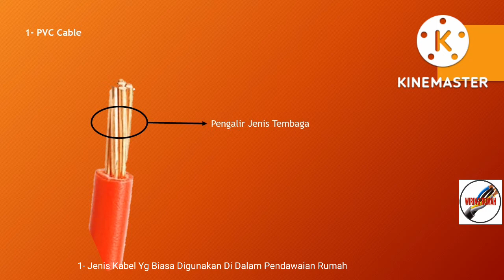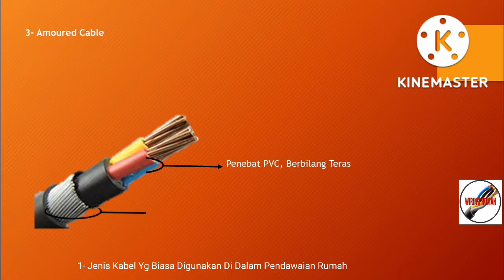TYPES OF CABLES FREQUENTLY USED IN HOUSE WIRING INSTALLATIONS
1- SAYA AKAN BINCANGKAN 3 JENIS KABEL YG BIASA DI GUNA PEMASANGAN WIRING RUMAH,
JENIS PERTAMA IALAH KABEL PVC,
JENIS KEDUA PULA IALAH KABEL PVC/PVC DAN
JENIS KE TIGA PULA IALAH KABEL ARMOURED.

2- BAHAN PENGALIR ARUS ATAU KONDUKTOR BAGI SEMUA JENIS KABEL YG KITA TUNJUKKAN DI SINI DIPERBUAT DARIPADA LOGAM TEMBAGA, COPPER.

3- JENIS PERTAMA - KABEL PVC JUGA DIPANGGIL SINGLE CORE CABLE ATAU KABEL SATU TERAS DAN BAHAN PENGALIR NYA DI LINDINGI DENGAN PENEBAT YG DIBUAT DARIPADA PVC.

4- JENIS KEDUA - KABEL PVC/PVC JUGA DIPANGGIL SINGLE CORE DOUBLE P CABLE DAN BAHAN PENGALIR NYA DI LINDINGI DENGAN PENEBAT YG DIBUAT DARIPADA PVC DAN DI SARUNGKAN DENGAN PENEBAT PVC JUGA. JOM PERHATIKAN BAHAWA KABEL INI MEMPUNYAI 2 TAHAP PERLINDUNGAN TEBATAN.

4- JENIS KETIGA - KABEL PVC/SWA/PVC JUGA DIPANGGIL AMOURED CABLE DAN BAHAN PENGALIR NYA DI LINDINGI DENGAN PENEBAT YG DIBUAT DARIPADA PVC DAN DI SARUNGKAN DENGAN DAWAI BERGALVANI SERTA PENEBAT PVC. JOM PERHATIKAN BAHAWA KABEL INI MEMPUNYAI 3 TAHAP PERLINDUNGAN TEBATAN.